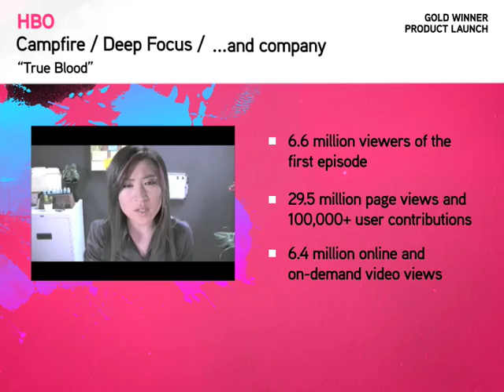Mixx Awards 2009 Product Launch Gold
HBO and Campfire / Deep Focus / ...and company win for True Blood